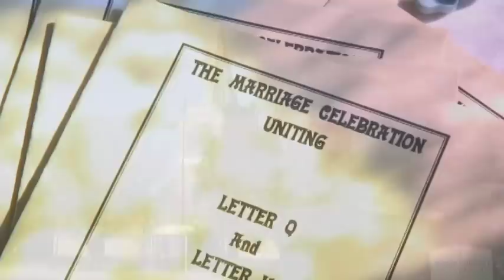Coram Deo Academy The Q & U Wedding (2-9-10)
The letters Q and U get married at Coram Deo's Dallas campus.